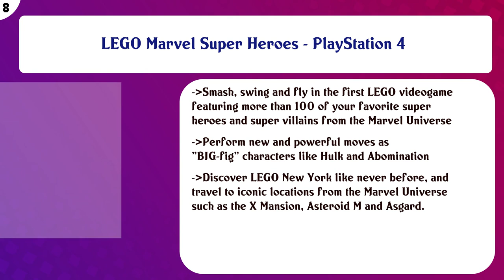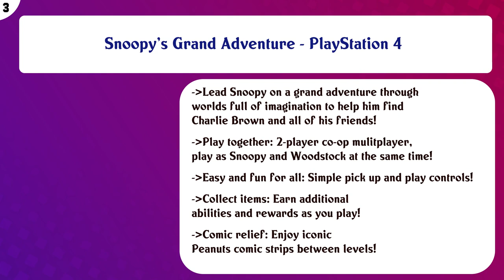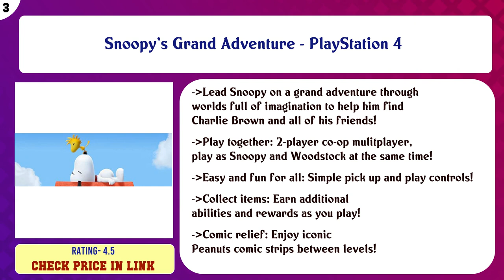Top 10 PS4 Games For Kids to buy in USA 2021 | Price & Review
Top 10 PS4 Games For Kids to buy in USA

 Find the links below to buy these products:

 List of top PS4 Games For Kids:

Sonic Mania Plus - PlayStation 4

 Overcooked - PlayStation 4

 LEGO Marvel Super Heroes - PlayStation 4

 Little Big Planet 3 - PlayStation 4

 WB Games Cars 3: Driven to Win - Playstation 4

 Tearaway Unfolded - PlayStation 4

 Rocket League: Collector's Edition - PlayStation 4

 Snoopy's Grand Adventure - PlayStation 4

 Pac-Man Championship Edition 2 + Arcade Game Series - PlayStation 4

 Content of this Video:

10 best products to buy PS4 Games For Kids USA

 Top rated PS4 Games For Kids in USA